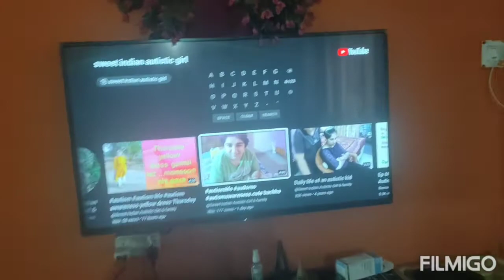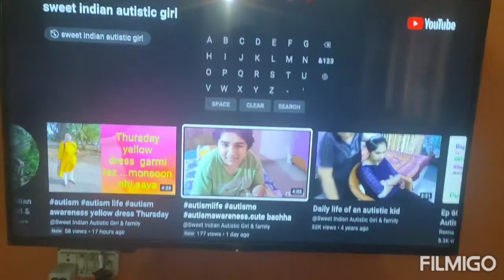yummi bhindi ki parikrama by#ayushi autism life autisamo autism awareness